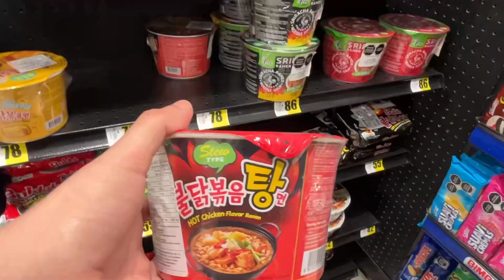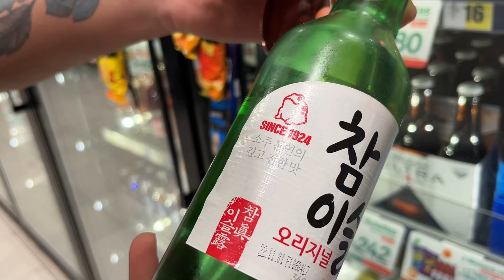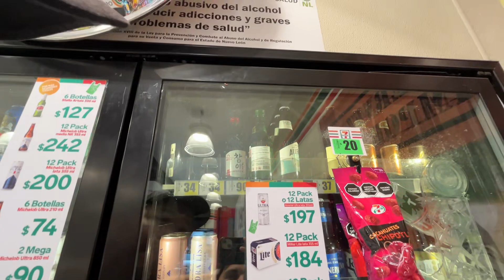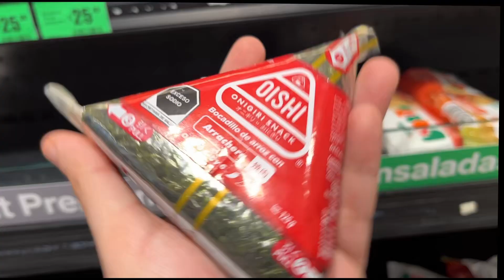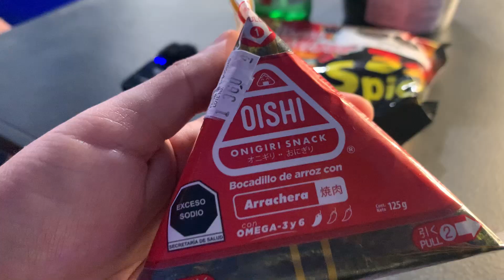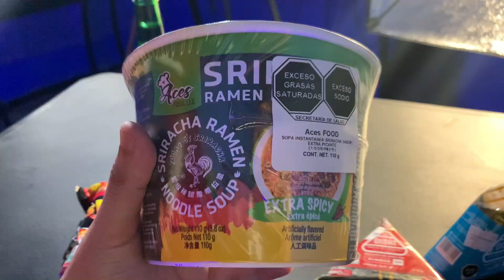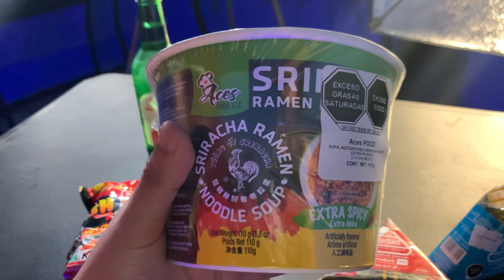Comimos la Sopa más PICANTE del Mundo y otros productos chinos del 7 Eleven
Si te gusta mi contenido me puedes apoyar, comentando y dando manita arriba, estoy ayudará a que youtube me siga recomendando y poder seguir creando contenido C: